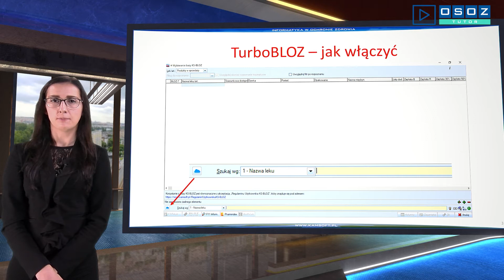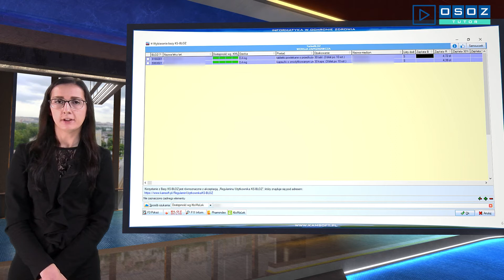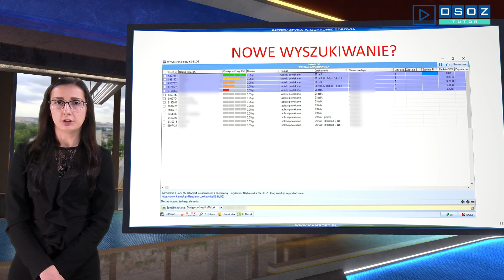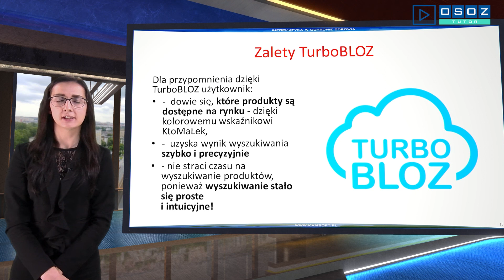OSOZ-TUTOR 20200907 Wyszukiwanie kart produktów w bazie KS-BLOZ z użyciem TurboBLOZ